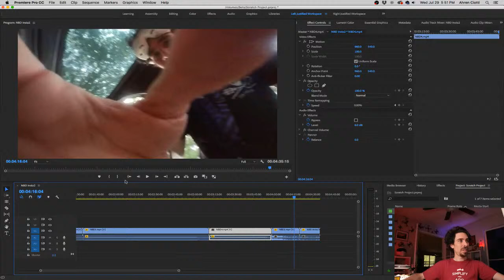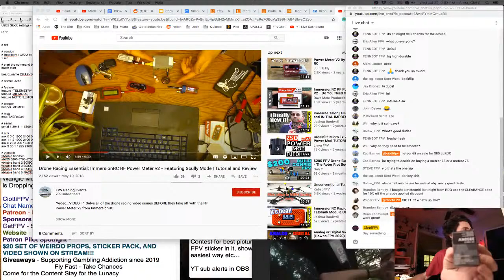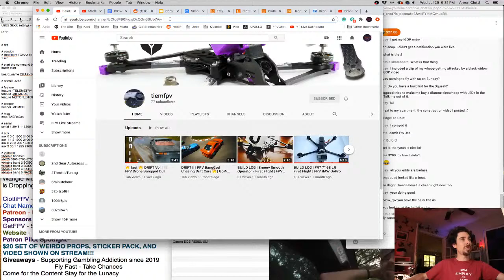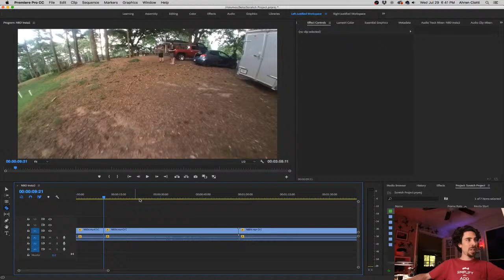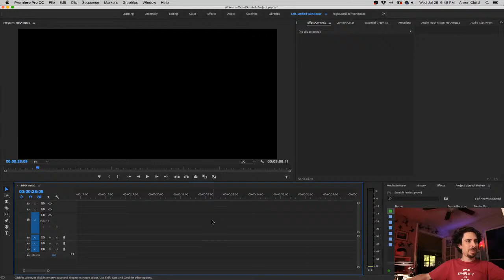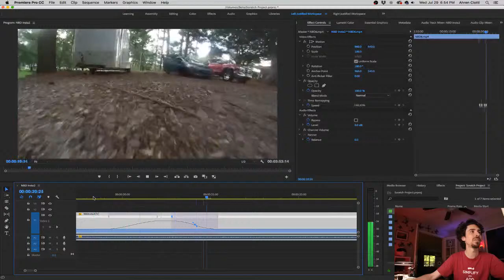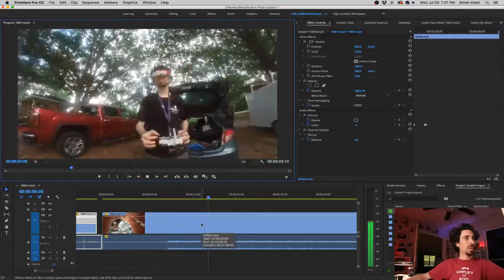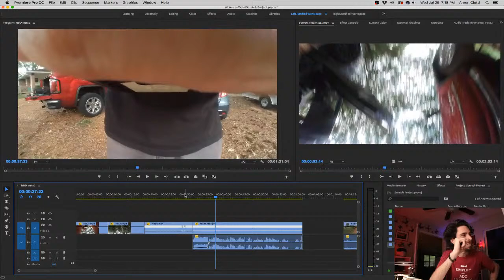Whoop Wednesday - IGOW2 Entry Video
Stickers!

Ultimate 1s Whoop + NBD AIO Board

Ultimate 1s HD Whoop??? - Ultimate 1s HD Whoop??? + NBD AIO Board + 25,000kv 0802's